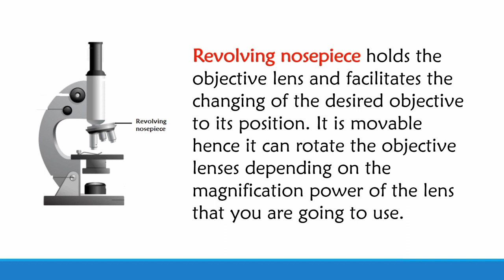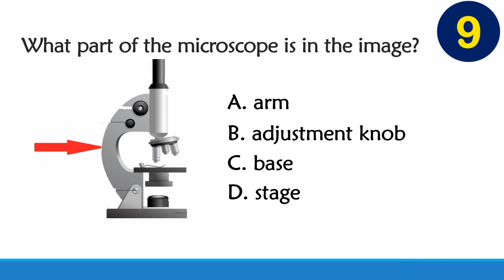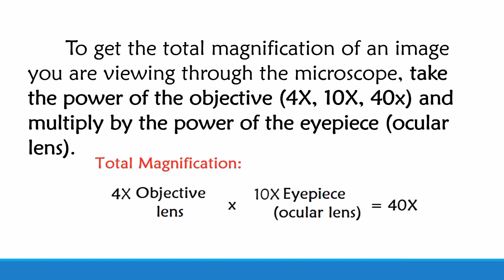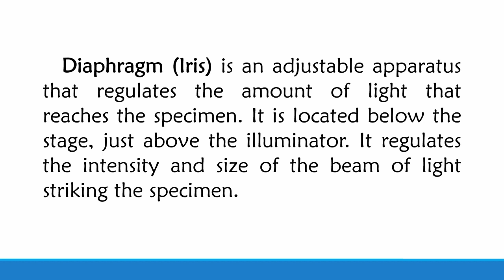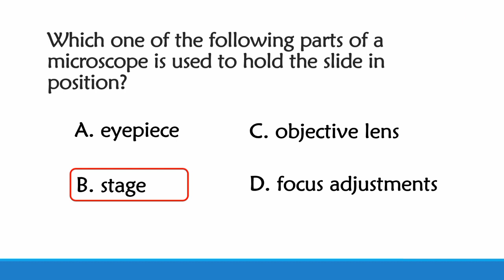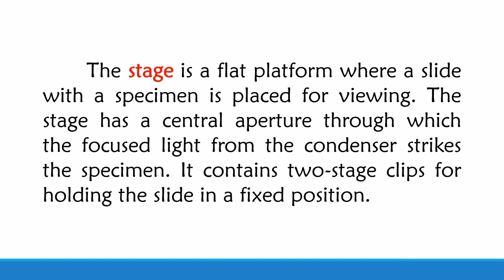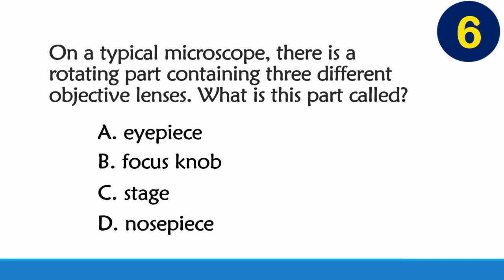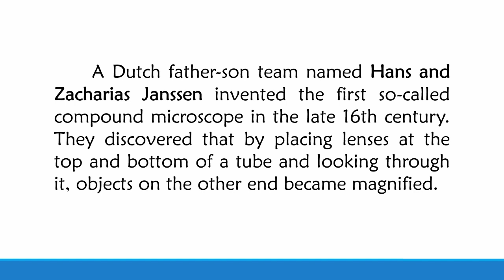Grade 7 | Science | Microscope | Practice Test | Quarter 2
Test and improve your knowledge about microscope with this challenging Science Quiz

Practice Test
Science 7
Quarter 2